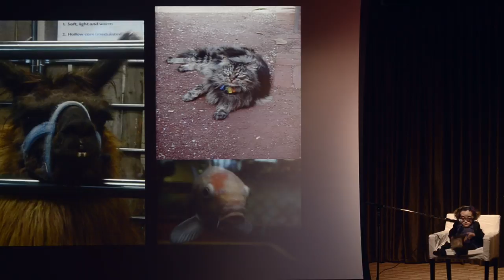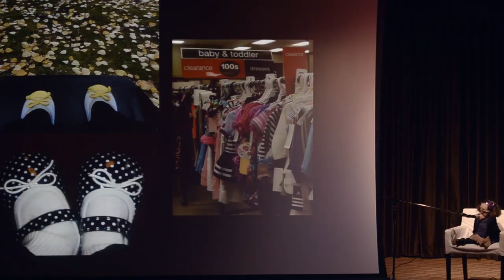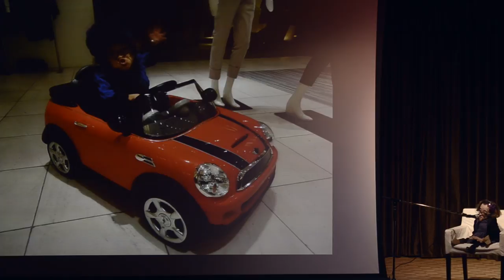Elaine Lee - PechaKucha Night Calgary #25 - Less